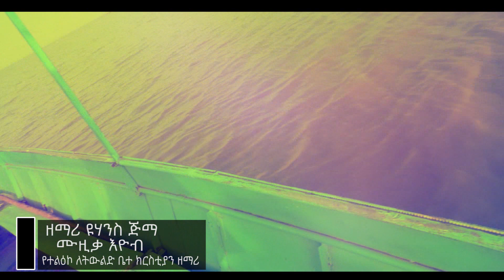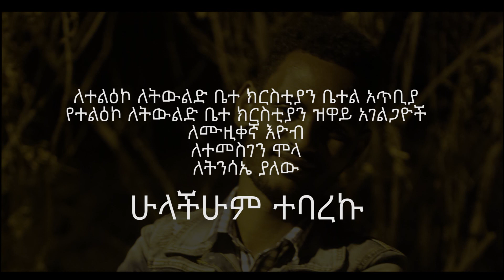"Kidus" ቅዱስ - Yohannes Jima - New Amharic Protestant Mezmur 2017 (Official Video)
©Song-Tube | "Kidus" ቅዱስ - Yohannes Jima